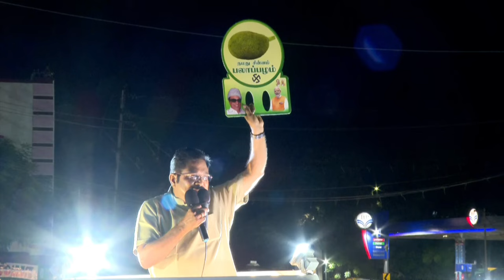பரமக்குடி | திரு.ஓ.பன்னீர்செல்வம் அவர்களுக்கு ஆதரவாக திரு.டிடிவி தினகரன் அவர்கள் வாக்கு சேகரிப்பு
நாடாளுமன்ற மக்களவைத் தேர்தல் - 2024 | தேசிய ஜனநாயகக் கூட்டணியின் இராமநாதபுரம் நாடாளுமன்றத் தொகுதி வேட்பாளர் முன்னாள் முதலமைச்சர் திரு. ஓ.பன்னீர்செல்வம் அவர்களுக்கு ஆதரவாக பரமக்குடி கிருஷ்ணா தியேட்டர் அருகில் கழகப் பொதுச்செயலாளர்  திரு.டிடிவி தினகரன் அவர்கள் பலாப்பழம் சின்னத்திற்கு வாக்கு சேகரித்தார் | TTVDhinakaran | AMMK | OPS | 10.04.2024